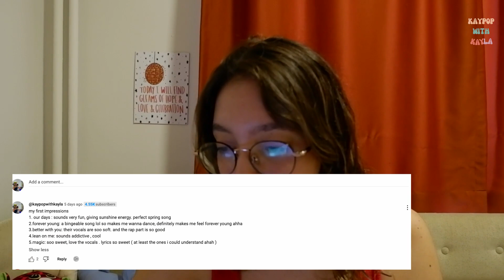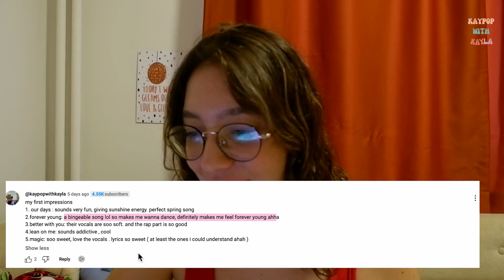XODIAC - [SOME DAY] ALBUM Reaction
im here with the full album reaction. under the original videos part you can find my detailed paragraph about how i felt for each song!💕

00:00 Forever Young
05:16 Better With You
10:25 Lean On Me
15:50 Magic

Forever Young: for me this is giving title track number 2 vibe. if any other song from the album had a mv, i think it would be this one. usually titles tracks are more energetic and easy to dance to rather than being emotional.also, soundwise and vibewise i think it is one that’s the most similar to our days. so yeah, title track number 2 lol. i wish this was released earlier so i could listen to it when i was on a holiday. this song is definitely a summer track. the beat is so refreshing sounds like a summer breeze. and their voices are also so sweet! but that is true for each song. i’ve said this in the video but the na-na-na part at the end has left me speechless. it’s beautiful . it just  gave me a sense of calm and security.

Better With You: AHHH. this song ♡ ♡ ♡ . i’ve translated the lyrics from google translate and i almost cried.i didn’t know it was like a post-breakup confession. maybe that’s why it sounds so sincere and raw with sadness in their voices. the lyrics are full of metaphors and as i said, it’s so honest so raw. it makes me wanna virtually hug everyone who can relate to this song. i think one sided loves are more romantic because they feel the most true, real. maybe the song wouldn’t be as expressive as it is , if it wasn’t a love confession.

Lean On Me: i pray to God that one day i can find someone who thinks about me when listening to this song LOLLL. this song is such a green flag song. this is the happy love kind of song. it’s refreshing and an instant joyfulness pill.  can anyone be sad while listening to this?? i don’t think so haha.  i realised that i looked at this song from a romantic pov but this is also the perfect friendship song. i have many friends who i’d want to gift this song to, and that just makes me feel so blessed ♡  . so shout out  to all of my friends lol . members voices go really well together. unit song assignment understood ✅

Magic:  WHY DIDN’T I UNDERSTAND THE LYRICS WHEN I LISTENED TO THE MEDLEY. i should study ielts listening practice videos lol . Now, this IS a romantic song. this song makes me feel funny inside. literally, found myself giggling n blushing. i think this song is the mix of a viral, catchy pop song and an emotional love letter. 💌  i get the title track number 3 energy from this song hahaha. the beat, melody is so well done. the lyrics are easy to sing along but in a way that all the emotions are expressed perfectly. ‘’we could be in London’’ is one of the lyrics i want to relate to hahah. i miss london ♡ AND ALSO, ‘’Who knew that a guy could act so differently all because of a 10’’ A TEN. i actually don’t like the ratings they do from 1-10 because i feel like it adds more pressure to fit the beauty standards but in this case i think it was just said to compliment the other person, another way of saying ‘ you are perfect in my eyes.’ so, i’ll take it as a very sweet compliment. this song also feels like a first-sight love.

overall, this album is so sweet, cute and beautiful.

Sub count:4573

I LOVE YOU ALL X Thank you for everything xx

To Moonbin,

Who I will never forget. Thank you for keeping me motivated  on my YouTube journey. Thank you for always being our sunshine.  Aroha’s will always be grateful for you.

If you want to use my video in your video please tag and credit me :))